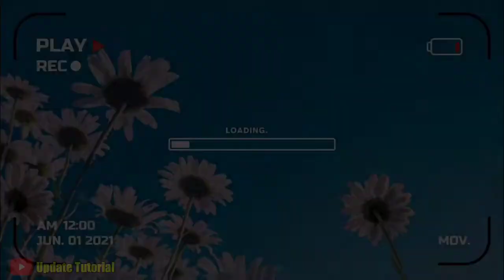Tanam Anggur Dalam Botol | Mudah dilakukan Tanpa Ribet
Hai sahabat Update Tutorial video kali ini tentang cara Tanam Anggur Dalam Botol | Mudah dilakukan Tanpa Ribet.